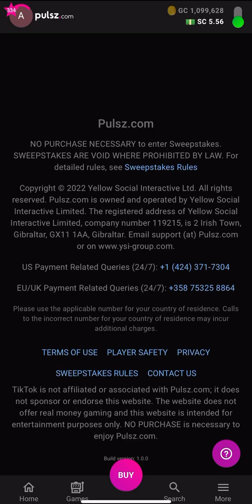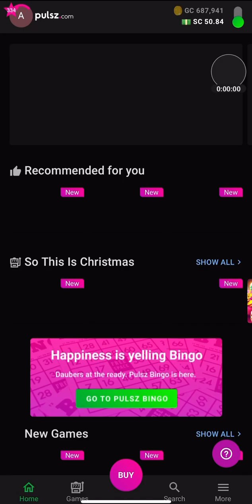$100 in free play + 2 new games. Will I be able to cash out? Let’s find out